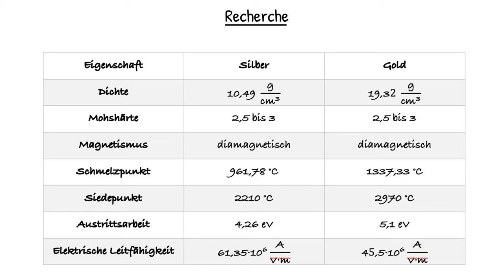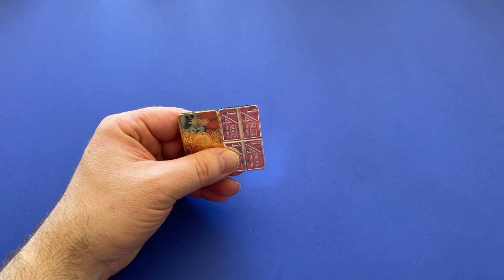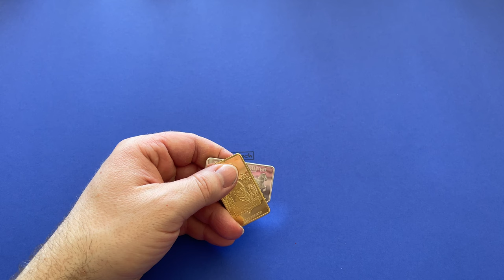Physik (Fun): Gold- und Silberbarren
In diesem Video schauen wir uns je einen Gold- und Silberbarren an und prüfen ihre Echtheit...